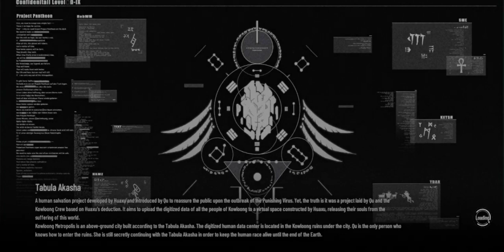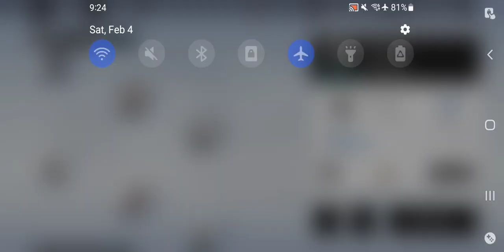Came Back To Punishing Gray Raven.... Pt 3